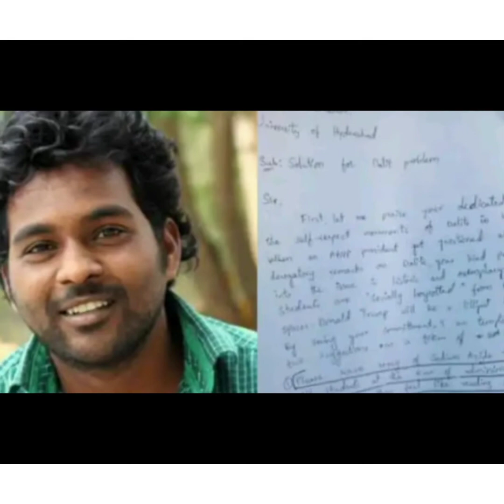'ഇന്ത്യ ആരുടേയും തന്തയുടെ വകയല്ല'; ജനഗണമന പറയുന്ന രാഷ്ട്രീയം .@mmcinemedia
ഇന്ത്യ ആരുടേയും തന്തയുടെ വകയല്ല, ജനഗണമന പറയുന്ന രാഷ്ട്രീയം